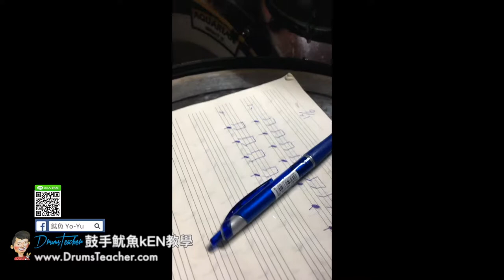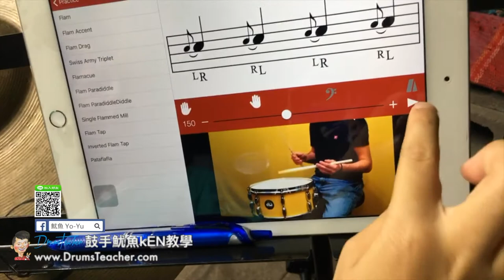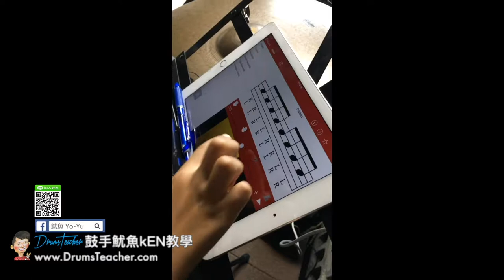【爵士鼓手魷魚kEN®】2017-09 🎵演出😀 ( 鼓手 - ；爵士鼓課程練習 ) Drum Cover Practice SparxStix 發光鼓棒